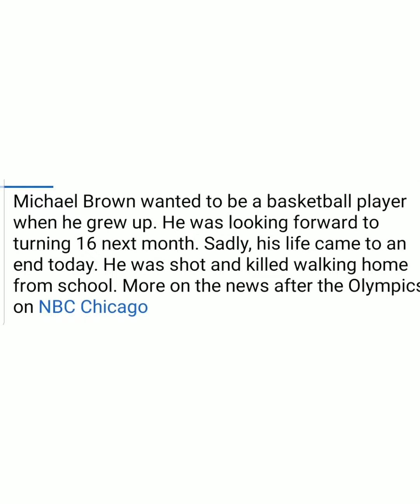R.i.p Lil Mike (Otv029)